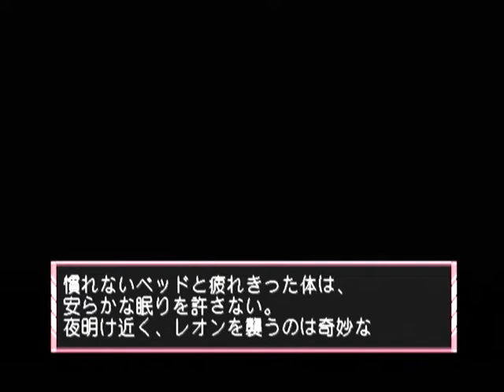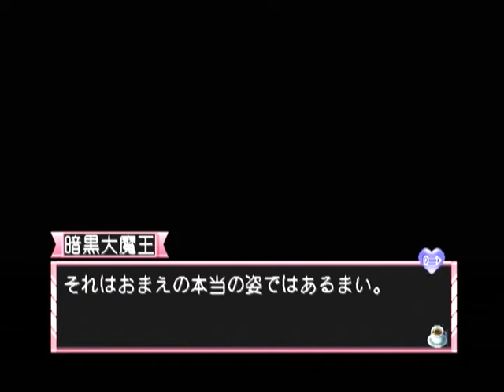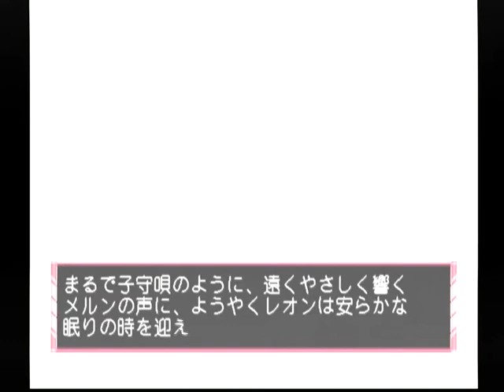【DC】カフェ・リトルウイッシュ ベストエンド Part３４ ミーナ編 ～せっかくですから、お店の壁に何か描いていただくというのはいかがでしょう？ 【マイワールド】【マイワー】【JAPAGE】